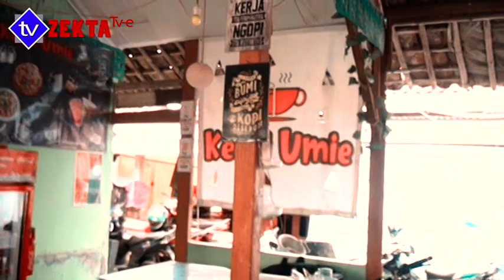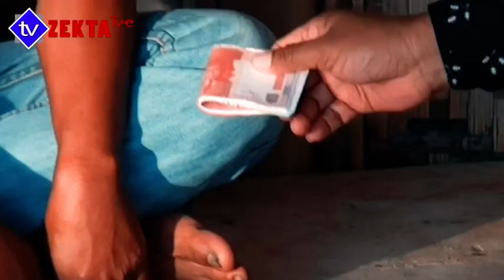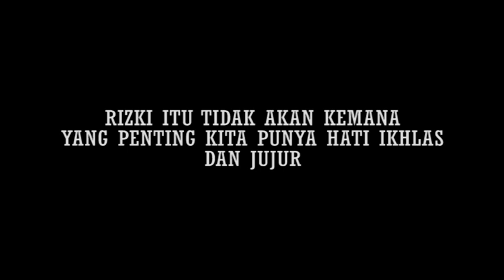Istriku sayang istriku garang part8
Assalamu`alaikum Dulur

ya... kalu ceritanya kaga nyambung mohon di mak lum ya
karena kaga ada catatan untuk dialog para pemain nya saya buat dengan cara
sepontan, sebisanya pemain mo ngomong apa he. jadi pada blepotan omongan nya
yang penting bisa ketawa dan menghibur para penonton

Mohon Maaf apabila ada kesalahan kata-kata dari pemain
Dan kesamaan nama/Cerita, itu hanya karangan cerita yang bertujuan
Untuk menghibur saja

123#
TERIMAKASIH SUDAH MAMPIR DI CHANEL KAMI
BIAR KAMI SEMANGAT LAGI BIKIN CERITANYA

TUNGGU PART SELANJUT NYA
*MAKASI*